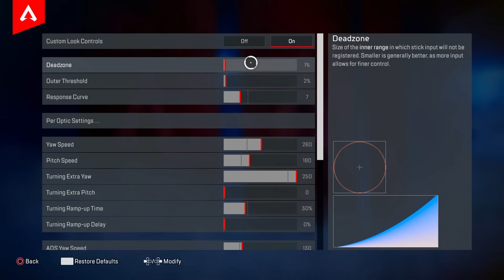Trying TSM IMPERIAL HAL'S SETTINGS (Apex Legends)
JTolerance (me) trying out the ceo of apex legends imperial hals controller settings in apex legends season 19.

Best Controller Settings in season 19
(Apex Legends Ignite)